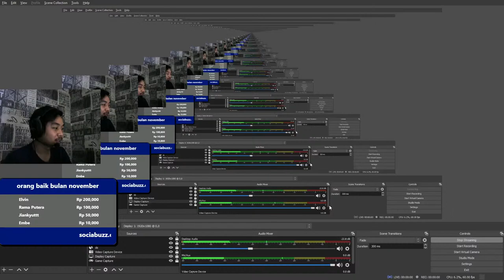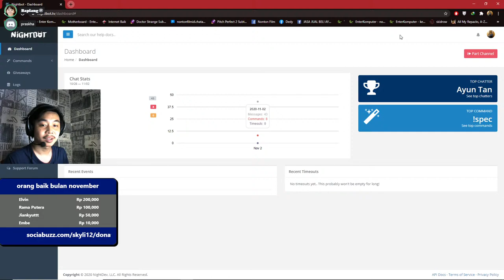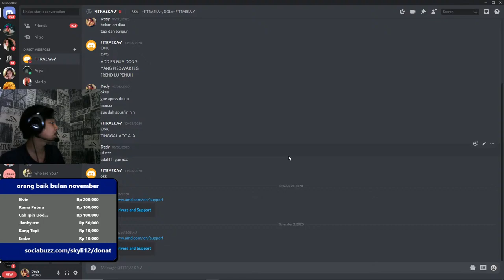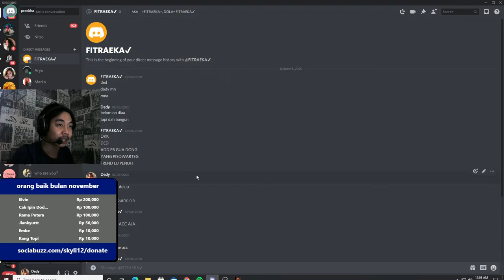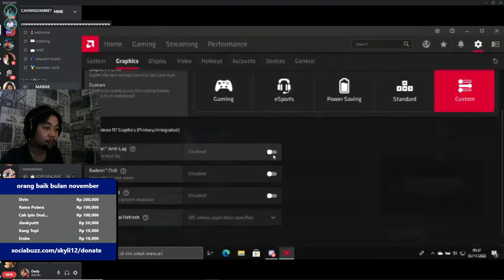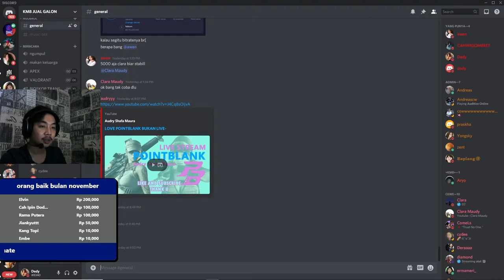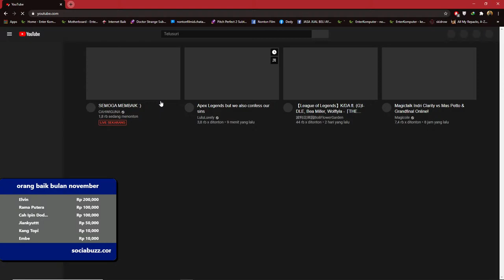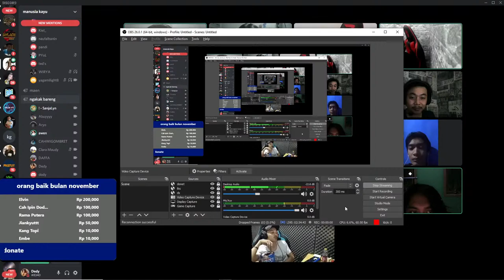YOYOYO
!donet
!gear
!spec
!pacar
!dpi
!tile
!monitor